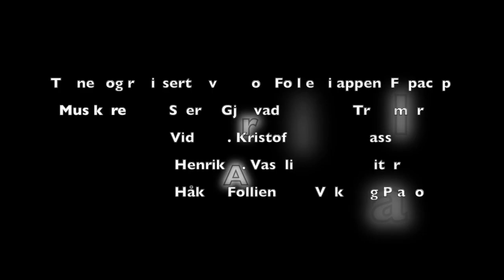Mandag - Håkon Follien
Animasjonsvideo tegnet og regissert av Håkon Follien i appen Flipaclip.

Mandag, er en sang på Håkon Folliens album: Prærien Super, med release 21/12/19.